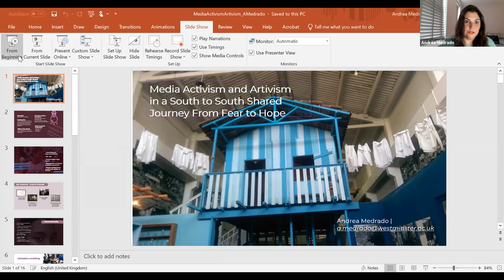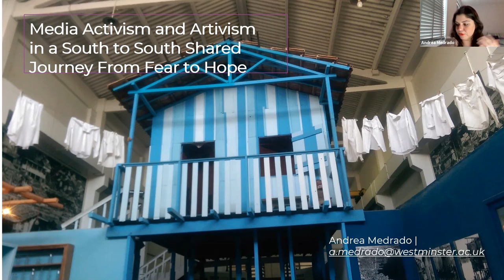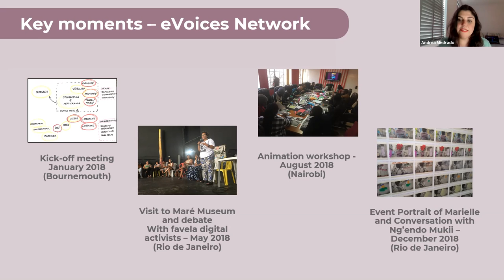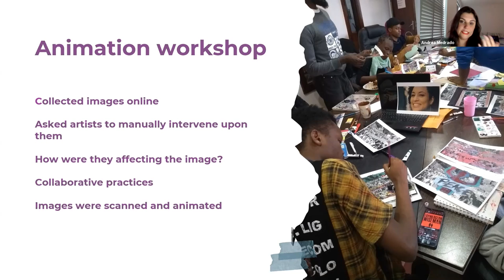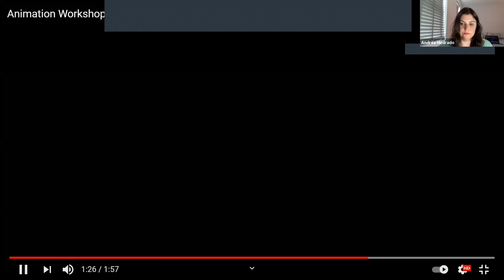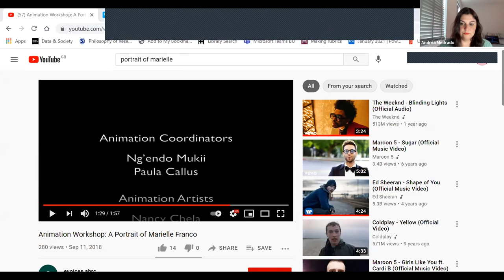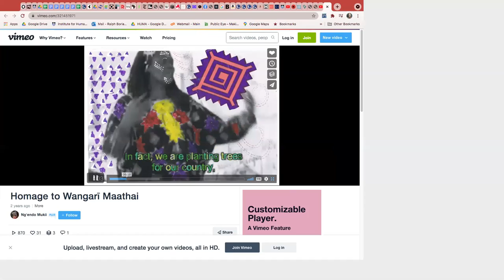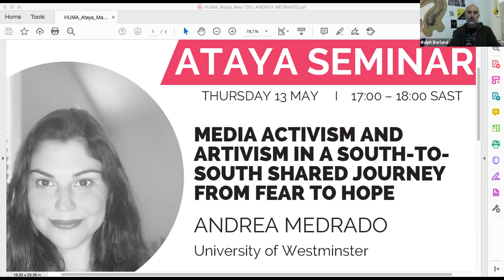Media activism and artivism in a South-to-South shared journey. A. Medrado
Ataya – the HUMA Interdisciplinary Seminar Series | Session 7 | Andrea Medrado | Media activism and artivism in a South-to-South shared journey.